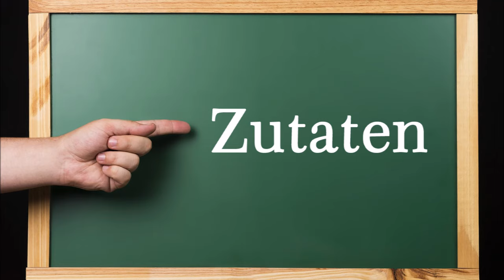Quer durch den Garten Eintopf, einer der beliebtesten Eintöpfe, gleich 6 Liter gekocht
Zutaten für 6 Liter:
1000 g grüne Bohnen
800 g Karotten (eingekocht)
3 frische Paprika, bunt
500 g Kartoffeln (eingekocht)
3 große Zwiebeln
1200 g Kassler Nacken
1 EL Bohnenkraut
1 EL Kümmel
2 EL Butterschmalz (selbstgemacht)
2 EL Gemüsebrühepaste (selbstgemacht)
2 l Wasser

▬ Mein Kanal ▬▬▬▬▬▬▬▬▬▬▬▬

▬ Empfohlene Videos ▬▬▬▬▬▬▬▬▬▬▬▬

▬ Social Media ▬▬▬▬▬▬▬▬▬▬▬▬▬▬▬